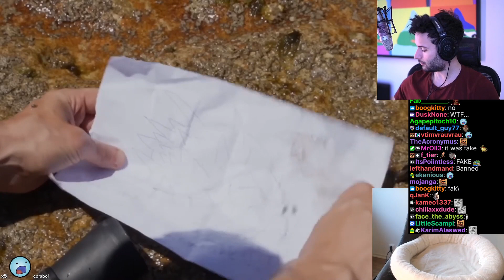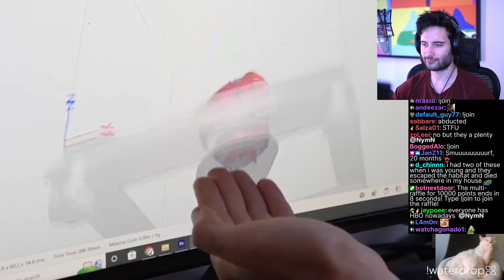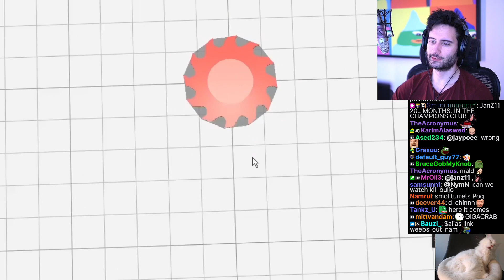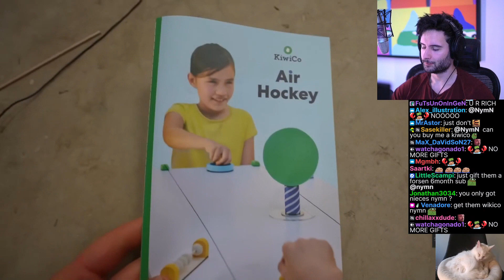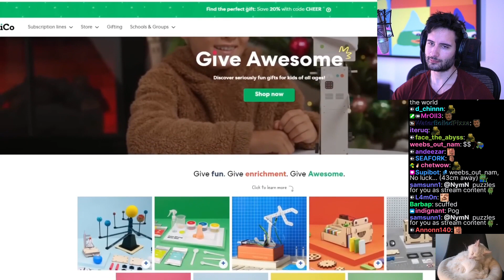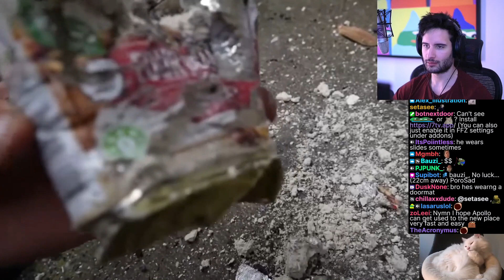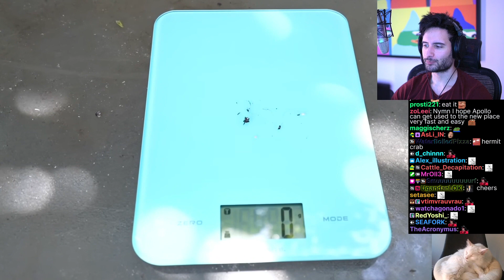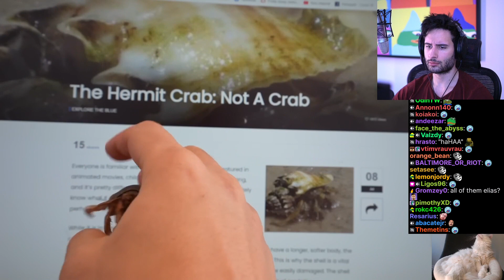NymN reacts to I Made Tiny Metal Armor for Hermit Crabs | i did a thing